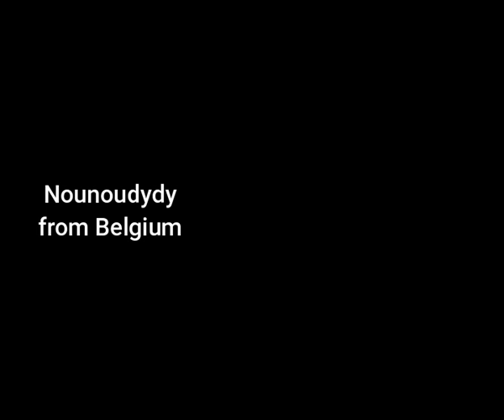DAVE - Elisabelle (45T - 1983)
Vanina, Vanesa, Laura, Swann, Nathalie mais encore Hélène ou Elisa; tous ces prénoms féminins ont jalonné la carrière de Dave.
Il ajoutera à la liste, déja longue, le prénom d'Elisabelle :-)
La chanson est arrangée et orchestrée par Guy Guermeur et composée par Dave et Didier Barbelivien.